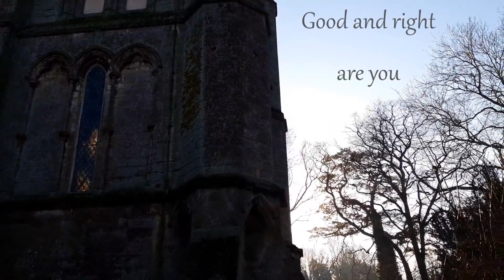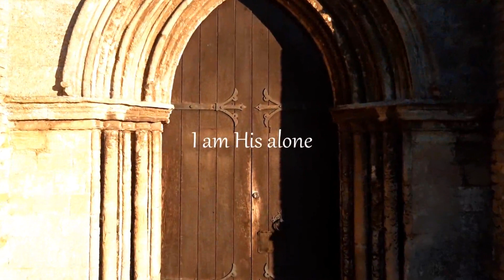"My Heart Overflows" (Psalm 45) featuring Nahash Mwathi - Nathan Hayward Music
Hello all! I wrote this song late last year and wanted to feature Nahash Mwathi, a wonderful Kenyan singer/songwriter. Nahash also wrote the tune for the "overflows, overflows, my heart overflows" section. Many thanks to my good friend Johnny Gooch who arranged the backing vocals so very skillfully and beautifully.